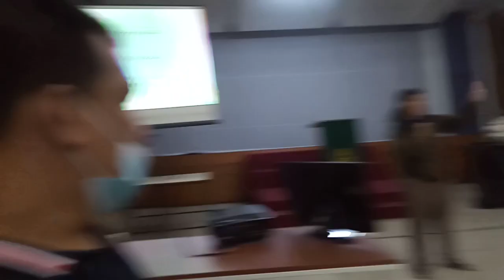ibadah gki TR pasko sfj870000teaq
IBADAH PERSEKUTUAN DOA GKI PASKO TUNARUNGU